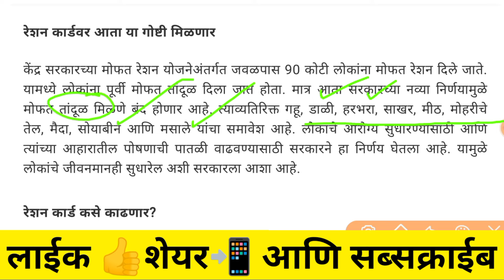Ration Card Benefits Received From Government | ration card ka paisa | ration card ki patrata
Ration Card Benefits Received From Government |  Ration Card Paise kase Check Krave|Ration card update

Ration Card नमुना अर्ज डाउनलोड PDF पाहण्यासाठी टेलिग्राम ग्रूप जॉईन करा